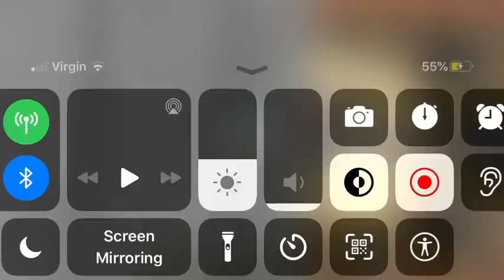More note block as I promised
I live among the swells and we don’t pick up peanut shells I guess I’ll leave that up to you don’t you know that I’m ok with this up town part I got to play and I don’t need to see the other side (did not know what to type so)